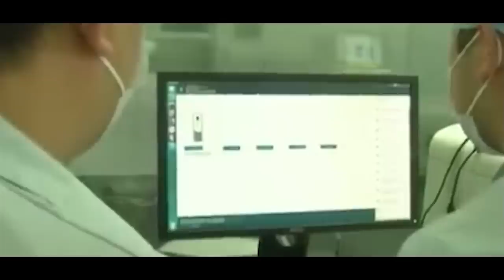sa shisien wanphai u corona ioh pang spah milian ha china//storyteller lyndon